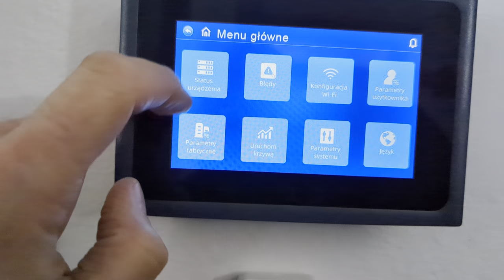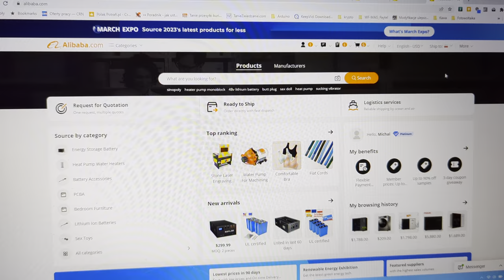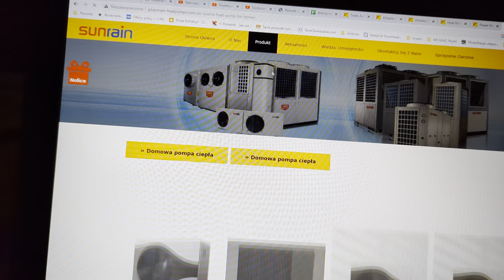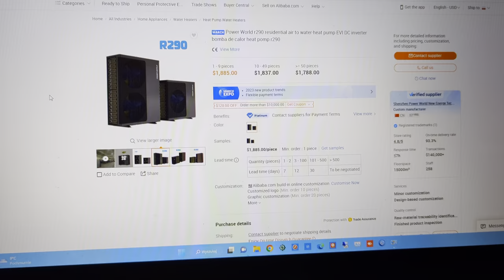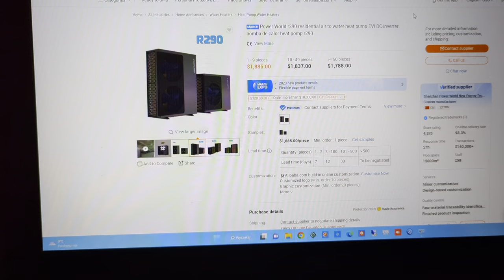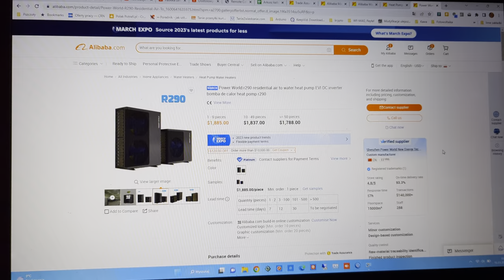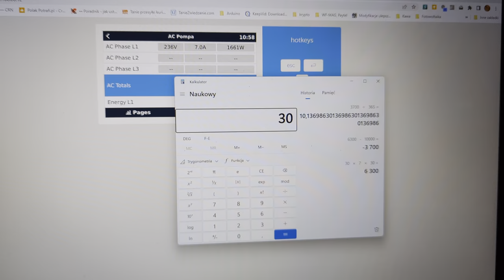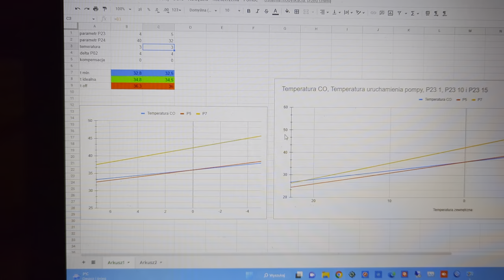Pompa ciepłą z Chin - jak zamawiać?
Jak kupiłem pompę ciepłą z Chin. Transport pompy. Ile zużyła pompa ciepłą? Jaką pompę wybrać? Krzywa grzewcza. Odpowiadam na te pytania.